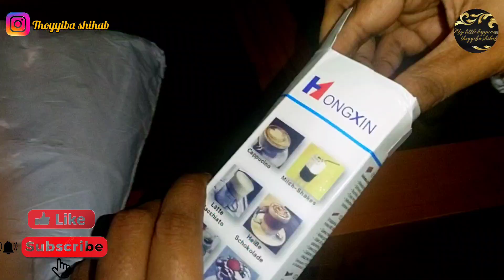ഡോണറ്റിനെ ആവിയിൽ വേവിച്ചു 😇റേഷൻ അരിയുടെ പവർ😋😂Day vlog|Recipe video